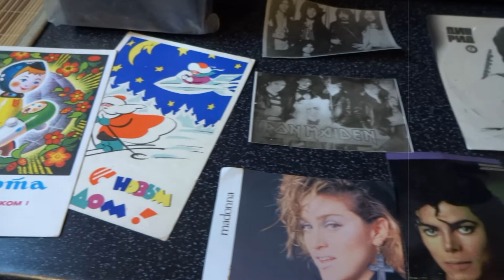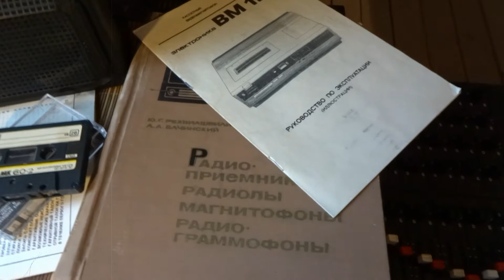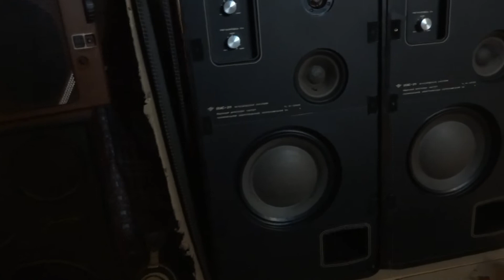Моя Ностальгическая коллекция Аппаратуры СССР.